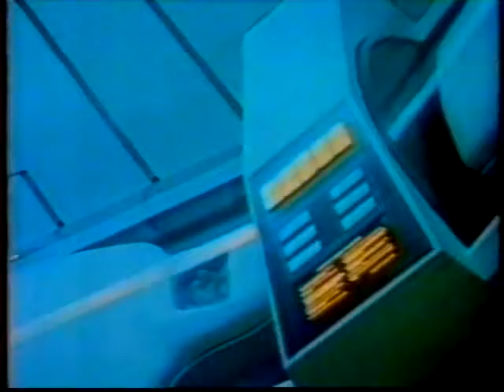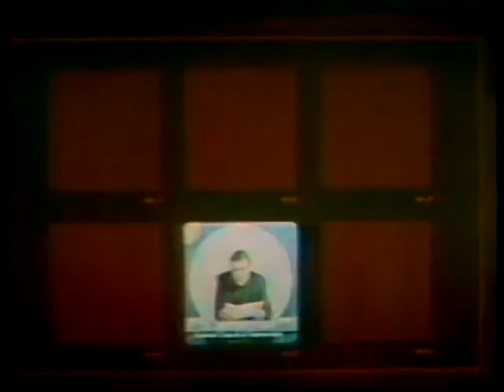2001 - Uma Odisseia no Espaço Dublagem Clássica TVRIP GLOBO ESTRÉIA NA TV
GRAVAÇÃO DE 1983 ESTRÉIA NA TV DESSE FILME, A GLOBO DIVIDIU EM 2 DIAS EM CINEMA ESPECIAL, POR SE TRATAR DE UMA GRAVAÇÃO COM QUASE 40 ANOS A IMAGEM ESTÁ MUITO BOA..
OBS EDITEI O TRECHO DEVIDO A REIVINDICAÇÃO DE DIREITOS AUTORAIS..